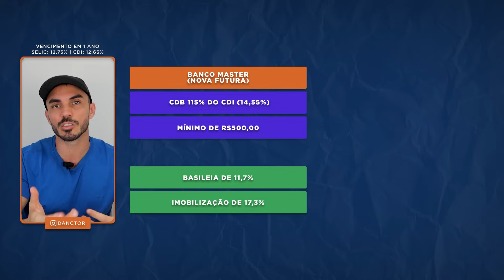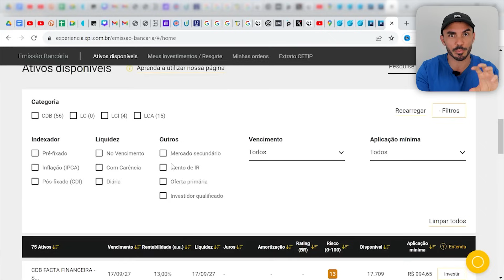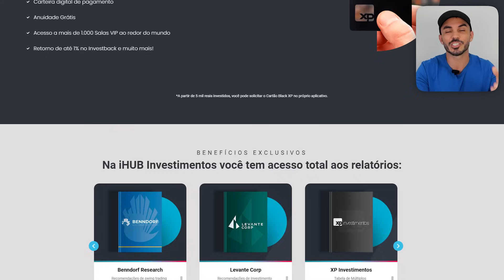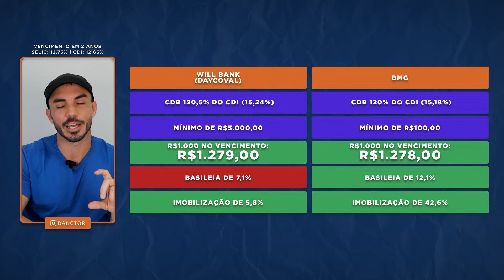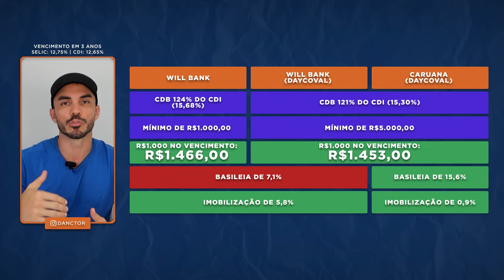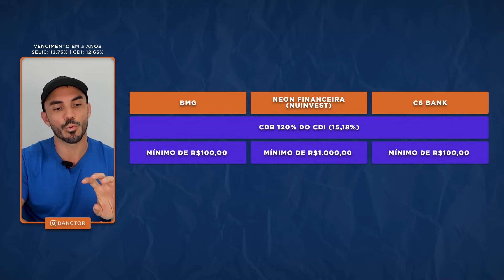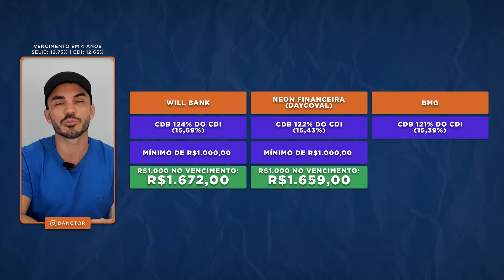125% do CDI: OS MELHORES INVESTIMENTOS DA RENDA FIXA 2023 RENDENDO MAIS DE 15% AO ANO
125% do CDI: OS MELHORES INVESTIMENTOS DA RENDA FIXA 2023 RENDENDO MAIS DE 15% AO ANO

Enquanto a Selic continua caindo, mas ainda alta, os investimentos pós-fixados, atrelados ao CDI, continuam sendo boas opções para investimento. Hoje são oferecidos CDBs com rentabilidades de até 125% do CDI, o que chega a equivaler quase a 15% ao ano.
Lembrando que, antes de investir, é importante olhar, além da rentabilidade, para a saúde financeira da instituição, para evitar dores de cabeça no futuro.
Quais são os melhores investimentos? Onde encontrá-los? Onde investir? Falo tudo isso no vídeo de hoje:
125% do CDI: OS MELHORES INVESTIMENTOS DA RENDA FIXA 2023 RENDENDO MAIS DE 15% AO ANO

00:00 INSCREVA-SE NO CANAL
01:49 MELHORES INVESTIMENTOS COM LIQUIDEZ DIÁRIA
08:36 MELHORES INVESTIMENTOS PÓS-FIXADOS DE 1 ANO
10:46 MELHORES INVESTIMENTOS PÓS-FIXADOS DE 2 ANOS
12:43 MELHORES INVESTIMENTOS PÓS-FIXADOS DE 3 ANOS
15:22 MELHORES INVESTIMENTOS COM VENCIMENTO DE 4 ANOS
16:19 MELHORES INVESTIMENTOS COM VENCIMENTO DE 5 ANOS
16:57 MELHORES INVESTIMENTOS COM VENCIMENTO DE 6 ANOS

✅ BANCO DAYCOVAL:
💰💰Abra sua conta no banco Daycoval e ganhe 100 reais ao investir 10 mil reais (POR, NO MÍNIMO, 90 DIAS):

✅ XP/IHub:
Abra sua conta na XP/IHub Lounge para ter acesso ao Cartão Visa Infinite e os CDBs de até 400% do CDI:

✅BANCO SOFISA:
💰💰PROMOÇÃO: Se você decidiu investir no SOFISA para garantir seus 50 reais (VÁLIDO APENAS PARA INVESTIMENTOS COM VENCIMENTO E LIQUIDEZ DE 1 ANO OU MAIS), abra sua conta com o link abaixo:

✅ PICPAY:
Se interessou pelo Picpay? Use-o para pagar amigos, boletos, recarregar o celular, Steam e muito mais. Ao criar sua conta, insira o meu código, K2RLAL, e ganhe de volta os primeiros R$20 que você gastar usando seu cartão de crédito.